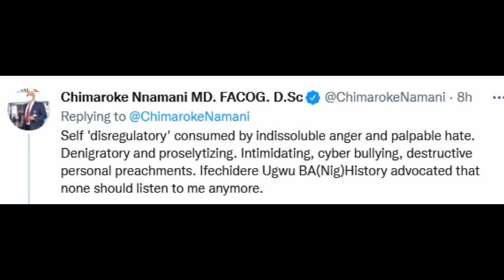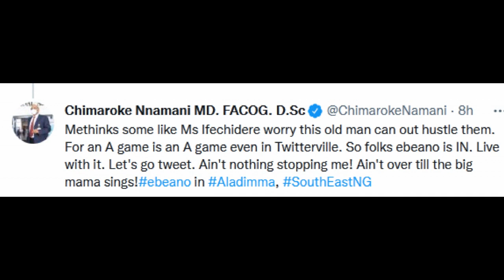‘You’re rude, intolerant, condescending’ – Nnamani loses his cool, attacks young Nigerians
Chimaroke Nnamani, former governor of Enugu State and senator representing Enugu East, has accused Nigeria’s young generation of being rude and condescending.